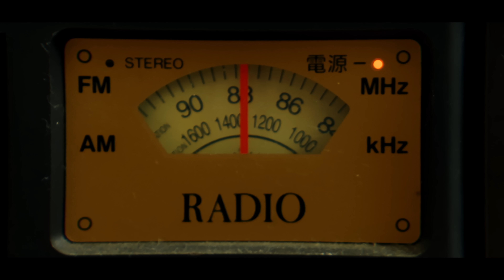手越祐也 / Comfort Zone [ Music Video ]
4月5日リリース「CHECKMATE」の中から
「Comfort Zone」Music Video 公開！

Director/DOP : アベリク
2nd CAM : Ryo Iwaki
Lighting Director : shinnosuke yugi
Lighting Assistant : Takeshi Oshima ,CHIHIRO
STYLIST YASUO
衣装提供
-CHILDREN OF THE DISCORDANCE
-KIMMY

2ndアルバム「CHECKMATE」
2023年4月5日（水）　RELEASE
初回生産限定盤（CD+DVD）FLCF-4531 ¥4,800（税込）
通常盤　FLCF-4532 ¥3,300（税込）

■収録内容CD■　初回盤＆通常盤共通
01：OVER YOU（feat.マイキ）
02：Just Right
03：MAZE WORLD
04：ラヴァゲラ
05：HOTEL
06：Peaceful for you
07：この手とその手
08：MAKE ME ALIVE
09：Comfort Zone
10：ドラキュラ
11：御どれ踊れや己が苑
12：Ready Steady

■初回生産限定盤DVD■
- Music Video -
01：MAZE WORLD
02：OVER YOU( feat.マイキ )
03：HOTEL
- Making -
04：MAZE WORLD
05：OVER YOU( feat.マイキ )
06：HOTEL
- Live -
07：Ready Steady ［Special Edition］
手越祐也LIVE TOUR 2022「Music Connect」
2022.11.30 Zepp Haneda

【ツアー情報】
手越祐也 LIVE TOUR 2023「CHECKMATE」
4月12日（水） Zepp Haneda
4月13日（木） Zepp Haneda
4月29日（土） 仙台GIGS
4月30日（日） 仙台GIGS
5月14日（日） Zepp Nagoya
5月15日（月） Zepp Nagoya
5月17日（水） Zepp Namba
5月18日（木） Zepp Namba
5月29日（月） KT Zepp Yokohama
5月30日（火） KT Zepp Yokohama
5月31日（水） KT Zepp Yokohama

詳しくはオフィシャルファンクラブサイトをご覧ください

FOR LIFE MUSIC ENTERTAINMENTアカウントはこちら！

手越祐也宛